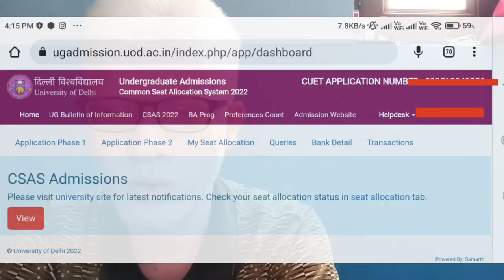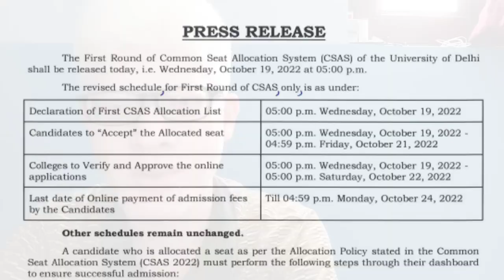Delhi University UG First Merit list Declared 2022 - Du Csas first round seat allotment result 2022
Hii Everyone

Delhi University UG First Round seat allotment result 2022